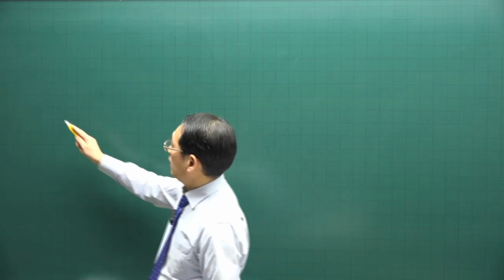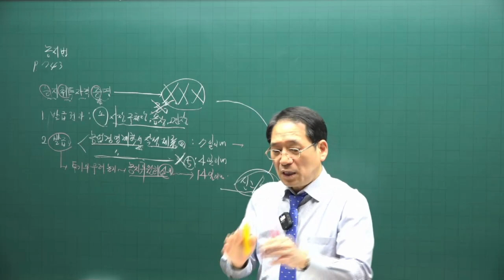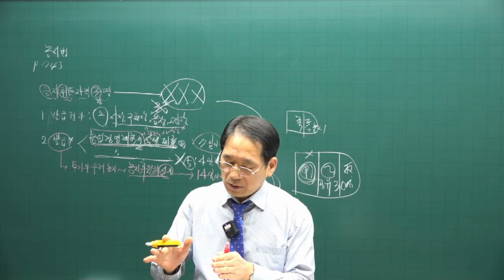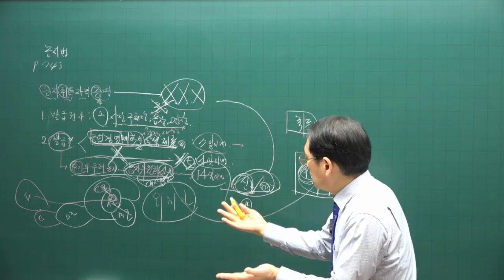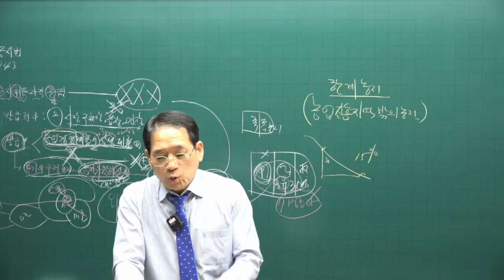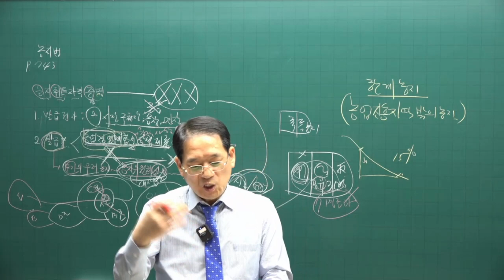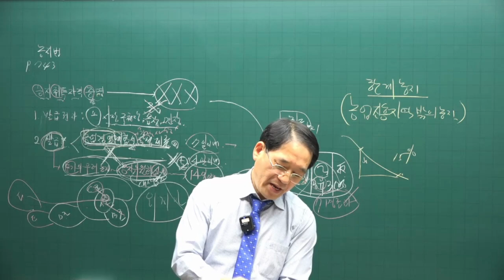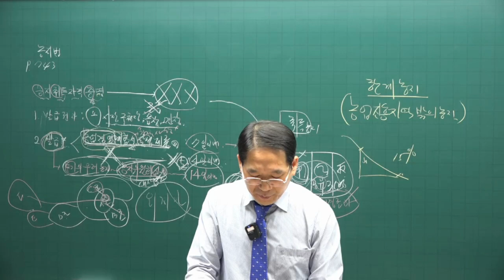[공전무 - 공인중개사 무료인강] 2023년 공인중개사 시험과목 부동산공법 박한수 교수 심화이론 2강